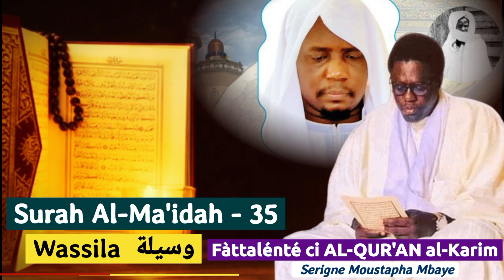Al-Ma'idah - 35 {Wassila وسيلة} ? Fàttalénté ci AL-QUR'AN al-Karim | Serigne Moustapha Mbaye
يَا أَيُّهَا الَّذِينَ آمَنُواْ اتَّقُواْ اللّهَ وَابْتَغُواْ إِلَيهِ الْوَسِيلَةَ وَجَاهِدُواْ فِي سَبِيلِهِ لَعَلَّكُمْ تُفْلِحُونَ
Surah al-Ma'idah - 35

Wassila وسيلة ?